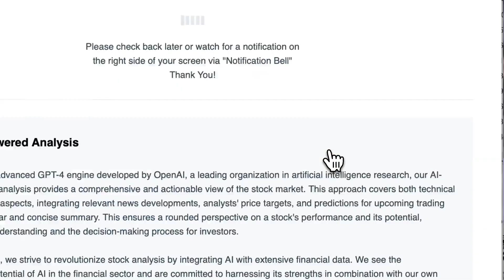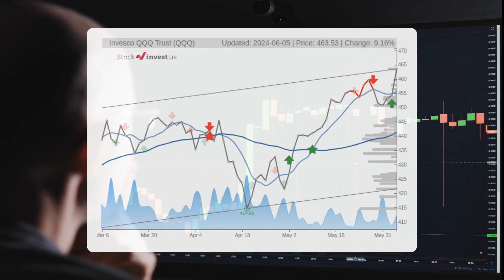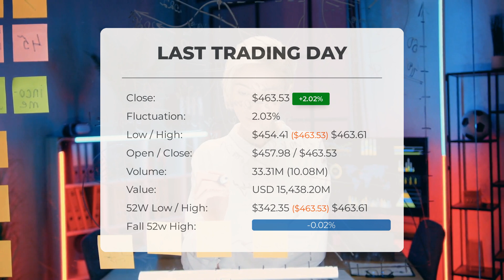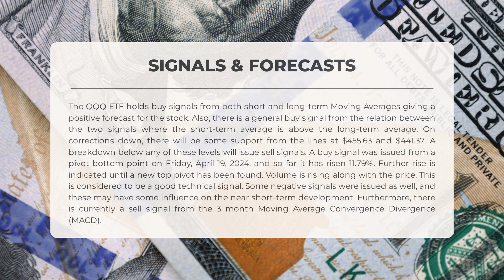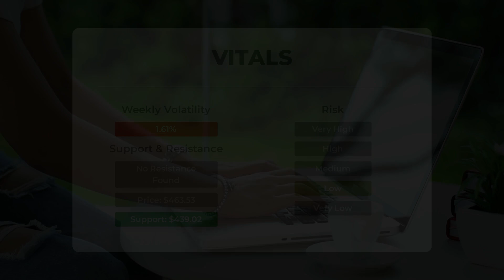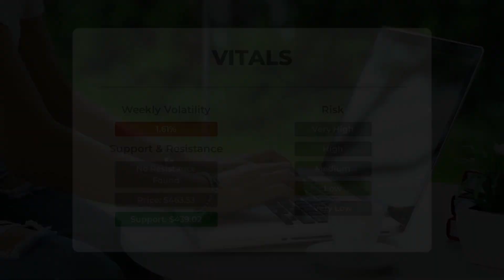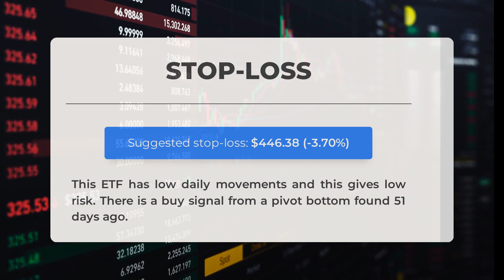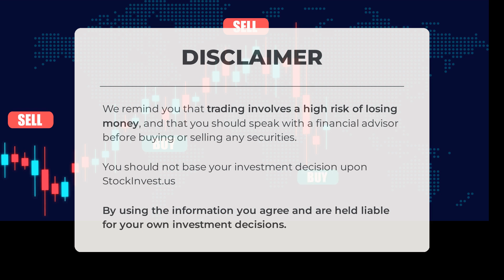Unleashing QQQ's Potential: ETF Analysis & Price Forecast for Thursday – Stay Ahead of the Curve!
QQQ price prediction was made for Thursday, June 06, 2024

We go over the QQQ Inc. ETF and give our ETF price prediction (QQQ). Our QQQ ETF price analysis and ETF price forecast on QQQ for Thursday, June 06, 2024

QQQ ETF Analysis - QQQ ETF Price Prediction for Thursday, June 06, 2024